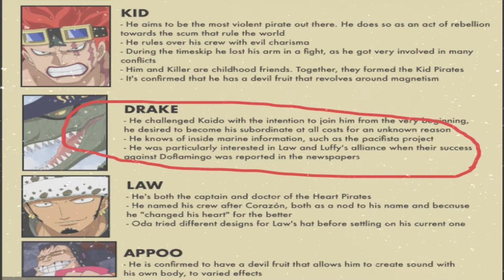[ONE PIECE THEORY TAGALOG] PAANO NALAMAN NI YAMATO SI LUFFY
Paano nakilala ni yamato si luffy at bakit nya sya hinihintay? sino ang mga taong maaring nagkuhanan niya ng impormasyon.